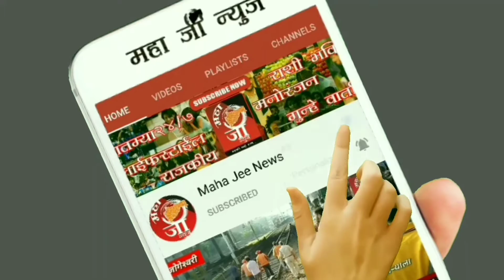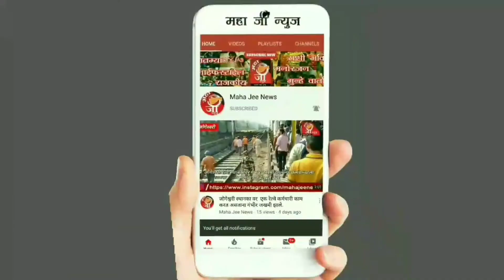स्वतधान्य दुकानादाराला इलेक्ट्रॉनिक पावती मागणे का गरजेचे आहे पहा